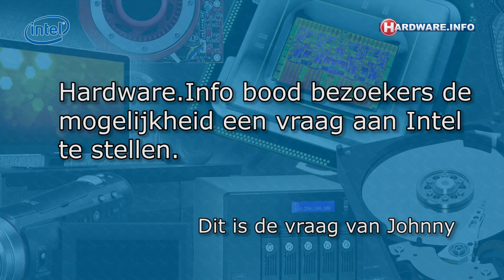Ask Intel Anything: Hoe wordt getest of chips goed werken?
De afgelopen maanden bood Intel de lezers van Hardware.Info een unieke kans: stel de vraag die je altijd al wilde stellen aan dit bedrijf - en de medewerkers van Intel gaan op zoek naar de collega die hierop het beste antwoord kan geven, of het nu een designer is in Silicon Valley, een fab-medewerker in Ierland, of een researcher in Rusland.

In deze video behandelen we de vraag van Johnny, die wil weten hoe Intel test of de chips op een wafer correct werken